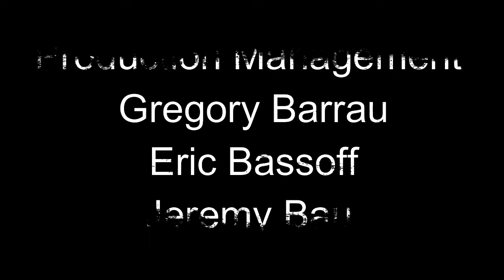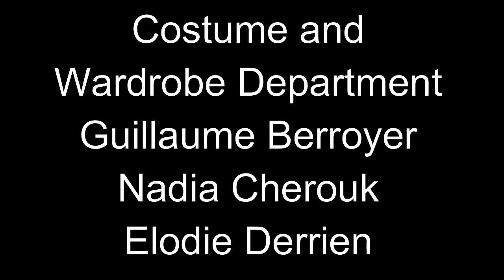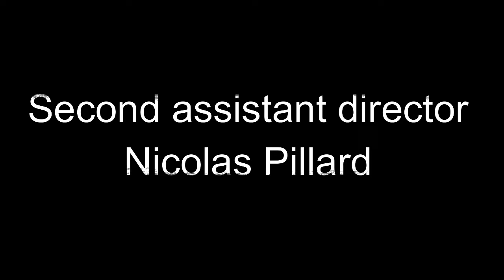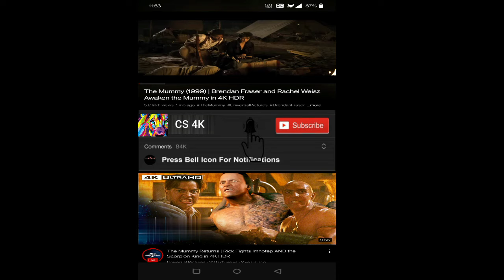The Transporter 2002 Movie || Jason Statham Movie Full|| The Transporter 2002 Movie Full FactsReview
The Transporter 2002 Movie || Jason Statham Movie Full|| The Transporter 2002 Movie Full Facts & Review

The Transporter (French: Le Transporteur) is a 2002 action-thriller film directed by Corey Yuen and Louis Leterrier (who is credited as artistic director on the film), and written by Luc Besson, who was inspired by BMW Films' The Hire series.